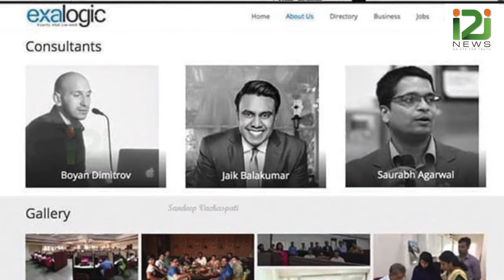പ്രൈസ് വാട്ടർ ഹൗസ് കൂപ്പേഴ്‌സ് : മുഖ്യമന്ത്രിയുടെ മകളുടെ പങ്കെന്ത് ?|i2inews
What is the role of the Chief Minister's daughter in Price waterhouse Coopers?